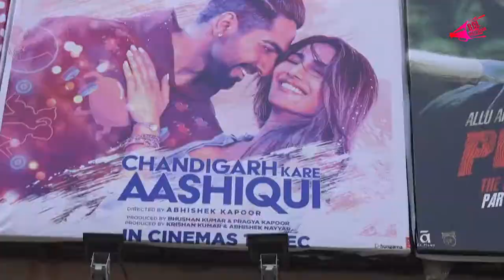1st Day Of Film Chandigarh Kare Aashiqui Public Review | Bol Bollywood